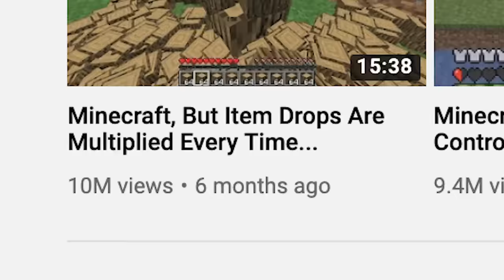Last to Survive Abandoned City wins $10,000 - Challenge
Skeppy and Dream joined us for the craziest Last to Survive Minecraft challenge!

IMPORTANT: if you win a challenge and you’re under the age of 18, you must have a parent ready to talk to us so we can send you the money!